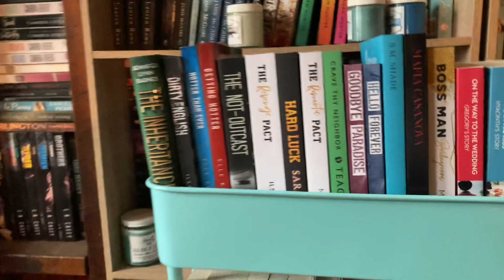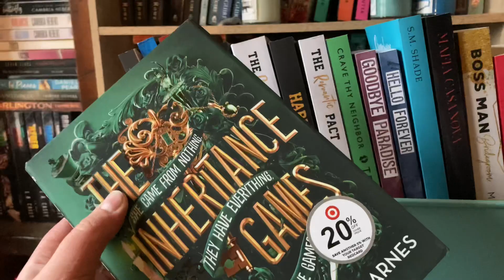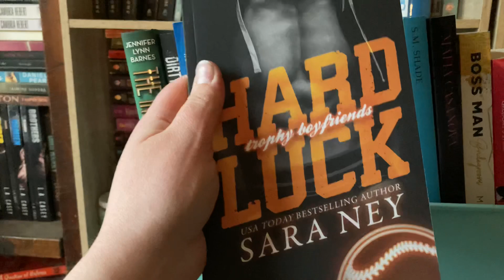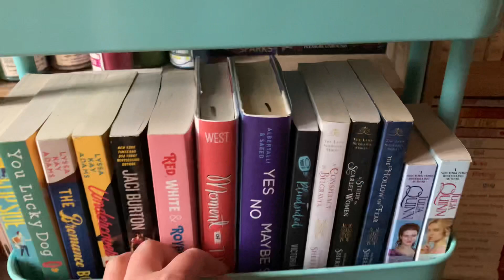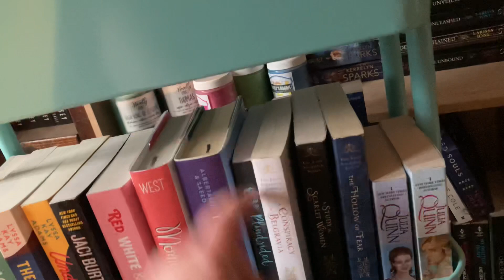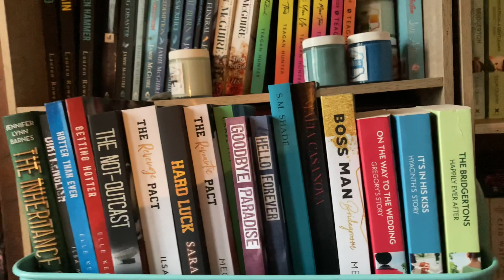My TBR cart and some of what I have on it